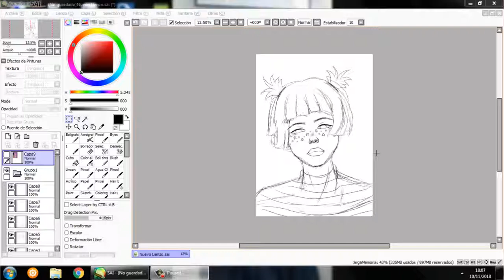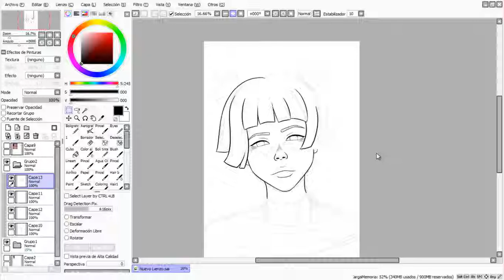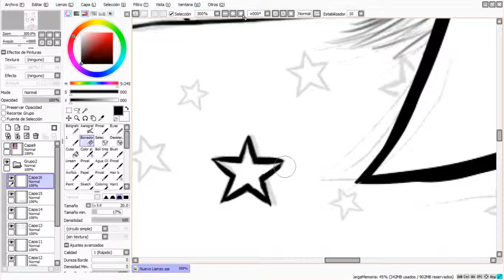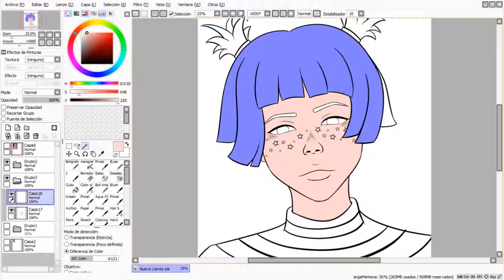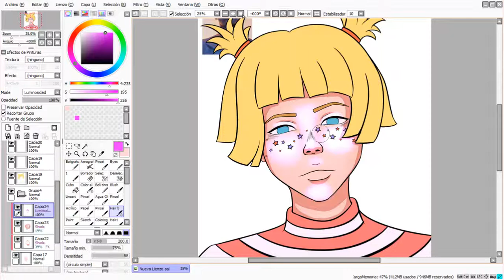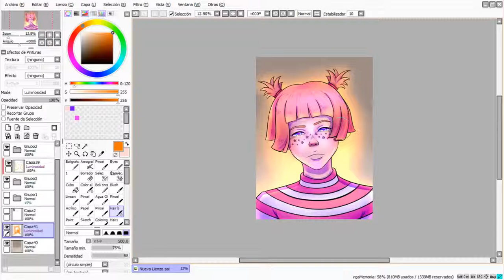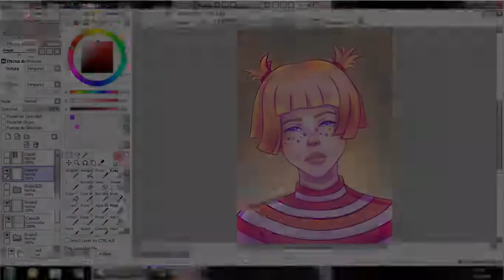I'm Popee! || Popee The Performer || Speedpaint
Characters: Popee ♥
Series: Popee The Performer
First song: I'm Poppy - Poppy
Second song: Carrousel - Melanie Martinez (KXA remix)